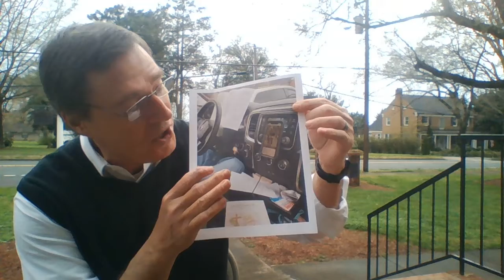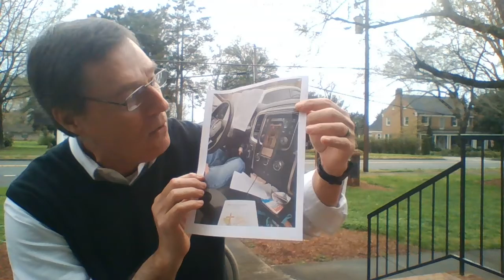During the Week Video - March 31, 2021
Here is our During the Week Video which, just like last week's During the Week Video, comes from the front lawn of our church where Pastor Doug shares a little bit of a disappointment along with something very special that's coming up.  Thanks so much for taking the time to watch this video. Thank you for keeping up with what we're doing in our church family. Thank you for praying for the needs of our church members, family members, and friends.